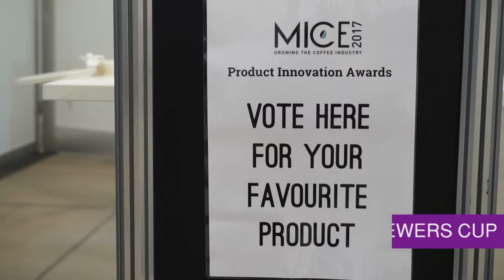Innovation in Coffee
Innovation is absolutely everywhere, even in your morning brew!